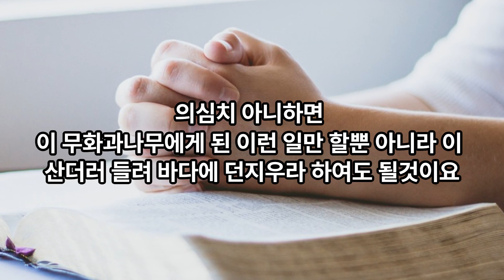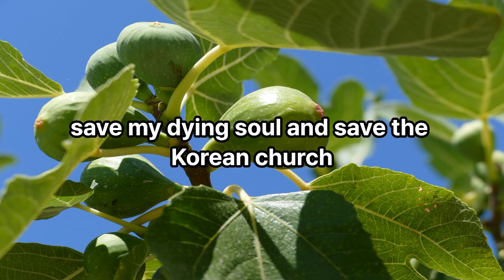하나님은 당신에게 어떤 열매를 찾으실까요?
동호회 회원으로 가입한 사람을 회원들이 보면서 신분이나 소유와 같은 것들을 보겠으나, 하나님은 당신의 성령을 부어 당신의 성소 삼으사 우리를 당신의 기도처가 되길 원하신다. 성전이 얼마나 화려한지, 얼마나 큰 지를 보기보다 하나님과 기도로 깊은 교제가 있는 지를 보시는 하나님은 오늘 무화과나무 비유를 통해 우리의 삶에 실제적 기도의 열매를 찾으신다.